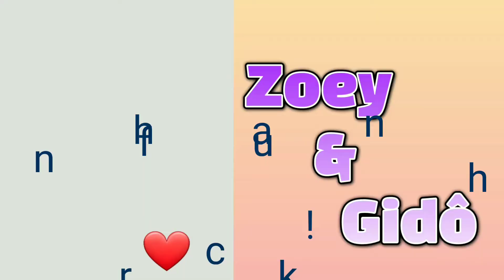Bakit ang shihtzu is a good family dog. Zoey and Gido funny vid.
Hope you like it .Sana nagustuhan po nila.
Zoey and Gido and family are thankful sa iniong
suporta.

Staysafe po!

Fb page Zoey and Gido
IG Zoey and Gido

# shihtzucute